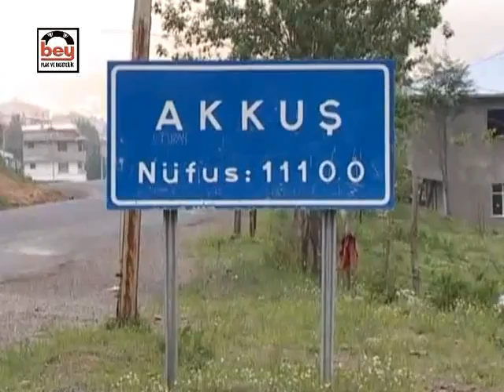Şu Akkuşun Gürgenleri - Almuslu Kavalcı Veysel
Şu Akkuşun Gürgenleri - Almuslu Kavalcı Veysel  (Bey Plak)
linkinden ulaşabilir ve resmi you tube sayfamıza ücretsiz üye olabilirsiniz